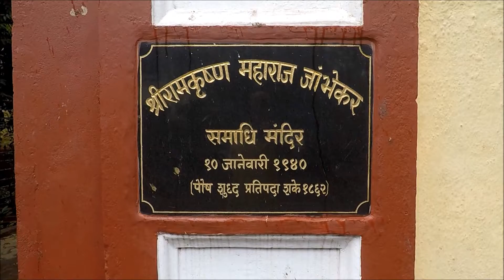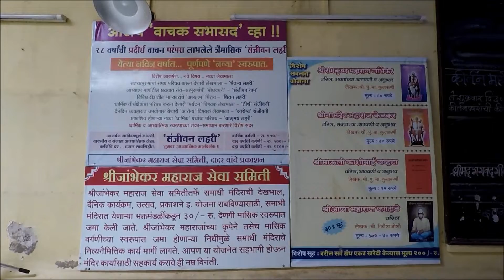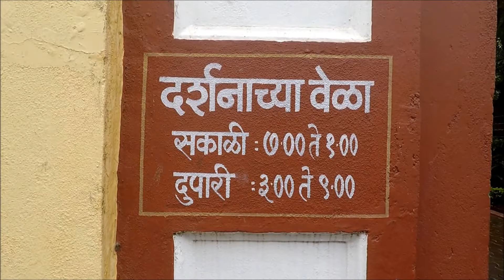Akkalkot Sri Swami Samarth Maharaj Param Bhakta P.P Sri Jambhekar Maharaj Samadhi Mandir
Akkalkot Sri Swami Samarth Maharaj Param Bhakta P.P Sri Jambhekar Maharaj (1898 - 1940) Samadhi Mandir at Dadar. His native place was Pomburle , Taluka - Rajapur, Dist. Ratnagiri. His father’s name was Shri Antaji and His mother’s name was Dwarkabai. Maharaj was Sri Swami Samarth Maharaj’s devotee and He used to call Sri Swami Samarth Maharaj as “Ajoba” and Sri Shirdi Sai Baba as “Father” . He used to communicate and consult with  Sri Swami Samarth Maharaj
on all matters .